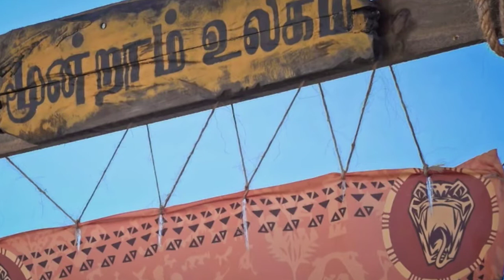SURVIVOR TAMIL EPISODE 12 REVIEW | SEPTEMBER 23RD | ZEE TAMIL | DAILY 9.30 PM | PROMO 4